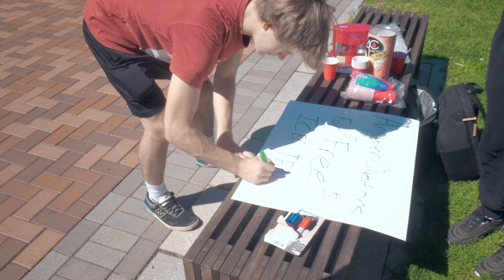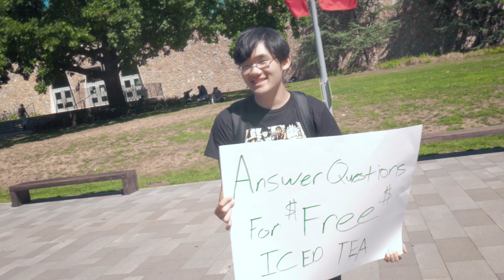Q&A Iced Tea